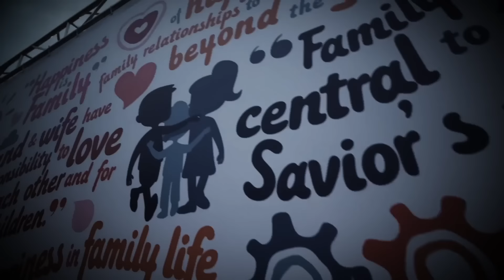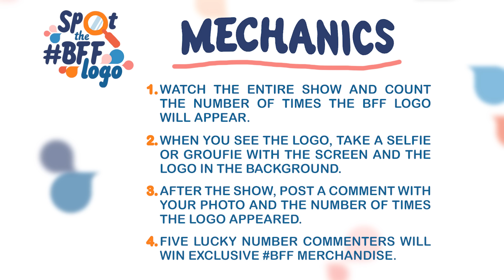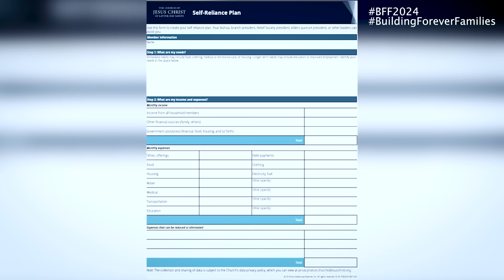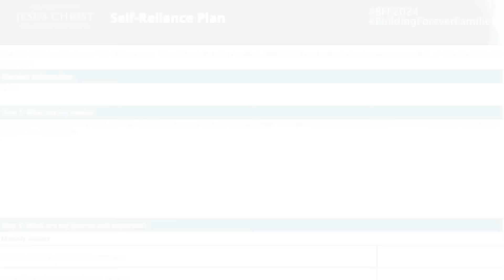BFFFAMCON: Family Conversations - Day 5: YSA Night!